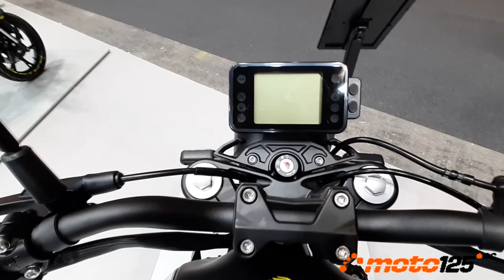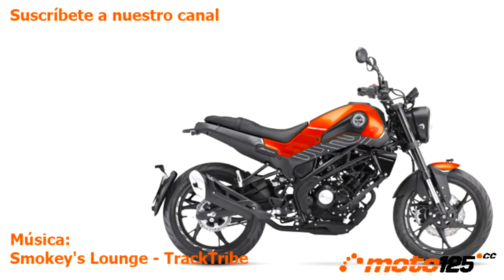Benelli Leoncino 125 - Vive la Moto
Cuatro años se ha hecho esperar la Neo Retro de Benelli en 125 cc. Con esta Leoncino 125 se completa la familia Leoncino cuyos hermanos mayores ya eran conocidos en 250, 500 y, más recientemente, en 800 cc. Con el nombre de Leoncino (leoncito en italiano), Benelli quiere rendir homenaje al modelo con este mismo nombre que se comercializó en 1951 y que obtuvo un gran éxito comercial gracias a la victoria conseguida por Leopoldo Tartarini (más adelante “il capo” de Italjet) en la primera edición del “Motogiro d’Italia” que se celebró en 1953.
El modelo que nos ocupa estrena un nuevo bastidor multitubular (no es el mismo que el que se presentó en el EICMA 2018, aunque sí con el motor refrigerado por agua con cuatro válvulas, doble bujía y seis velocidades que comparte con su prima hermana la Keeway RKF 125 y que rinde bajo Euro 5 12,8 CV de potencia. A destacar de este modelo la instrumentación por pantalla a color TFT, alumbrado Full LED y una dotación de discos de 280 y 220 mm con pinzas de 3 y 2 pistones y funcionamiento combinado CBS. Ya está a la venta por 3.290 € en colores rojo, verde, blanco o gris con la promoción del seguro gratuito el primer año. Más adelante llegará la esperada trail TRK 125.